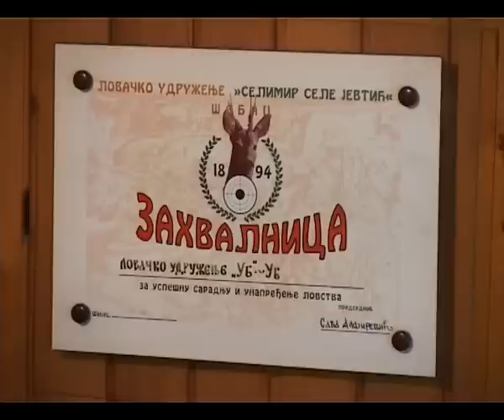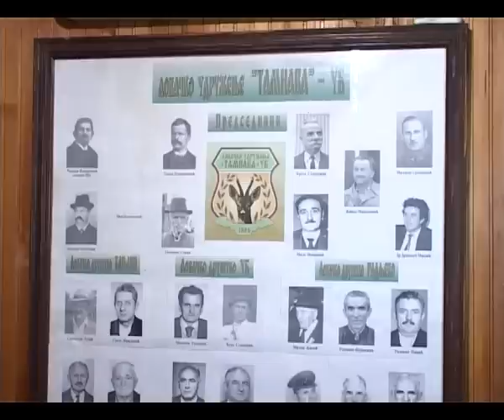Zavrsena lovna sezona